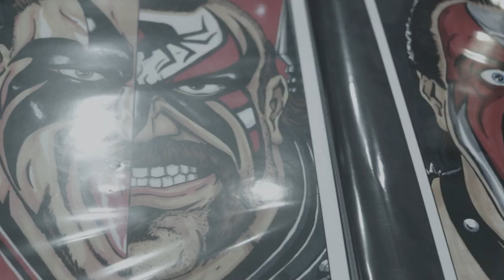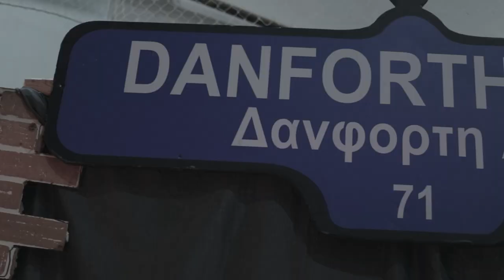Eddie Kingston | Ortiz | Trey Miguel | Greektown Wrestling | Ted Reeve Arena, Toronto | 2022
08.20.22

Greektown Wrestling opened The Forbidden Door & rolled into Ted Reeve Arena in Toronto, Canada!

Featuring Eddie Kingston, Ortiz , Serpentico , Aiden Prince, Trey Miguel , RJ City , Channing Decker , Taylor Wilde , Jody Threat , Bhupinder Gujjar & so many more !

🎵 Let Me Clear My Throat - DJ Kool

Shot for Greektown Wrestling // 📷

Filmed by
Nathan Savage
Edited by
Nathan Savage